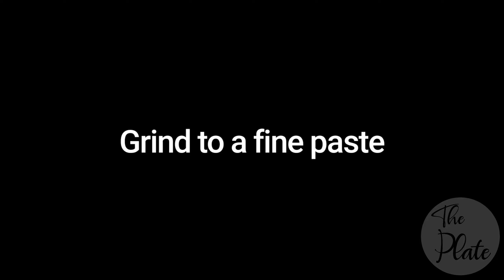Mango Malai Kulfi | Homemade Matka Kulfi | The Plate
Mango Malai Kulfi recipe by The Plate

Related : mango kulfi, eggless ice cream recipe, no condensed milk, mango matka kulfi, matka kulfi recipe, kulfi recipe, Indian ice cream recipe, icecream recipe, dessert recipe, summer recipe, kulfi ice cream, aam kulfi, soft and easy kulfi, homemade kulfi, kulfi at home, மாம்பழ குல்ஃபி, mango malai kulfi, आम कुल्फी, മാങ്ങാ കുൽഫി, without condensed milk, no eggs, without eggs, mango dessert, mango recipe, no corn flour, without corn flour, rabdi mango kulfi, Indian mango ice cream, Indian summer frozen treat, Indian mango kulfi, summer special kulfi, mango malaai kulfi, gulfi recipe, kulfy recipe, gulfy recipe